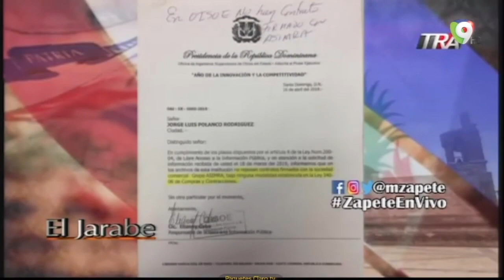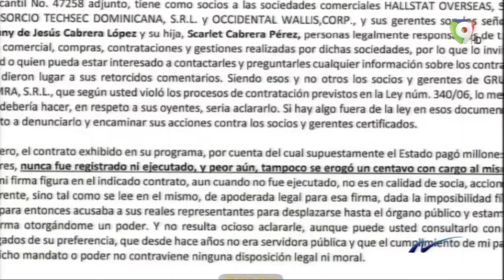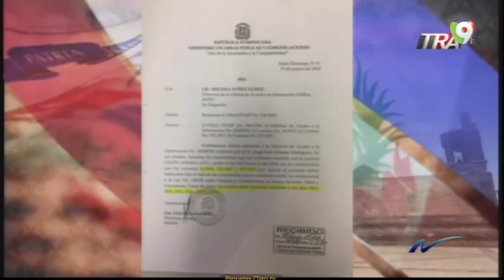La Salida de Marino Zapete: un golpe a la libertad de prensa - Nuria Piera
Nuria Piera realiza un reportaje especial y entrevista al periodista Marino Zapete, se desglosa todo el caso que envuelve el cierre de su programa por parte de una investigación profunda.